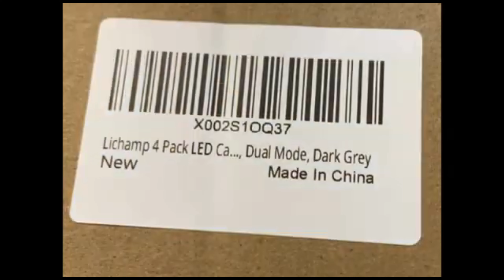Lichamp LED Camping Lanterns Lights Battery Powered Super Bright Collapsible Flashlight Portable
Cost:  $18.50